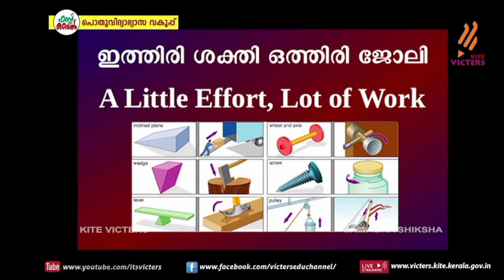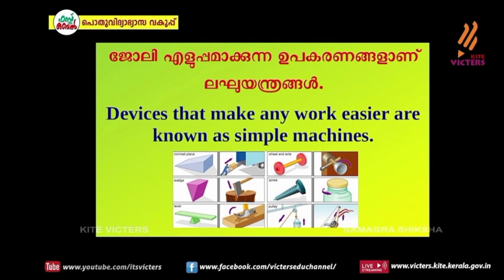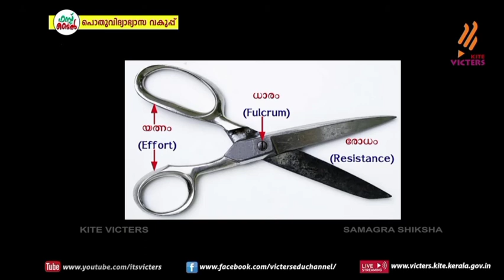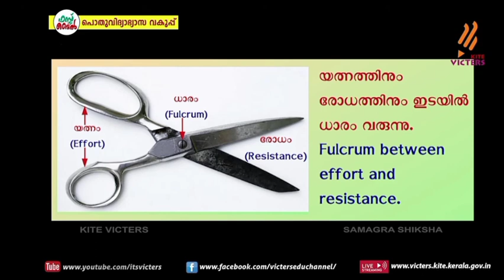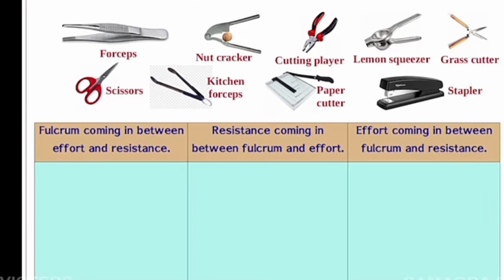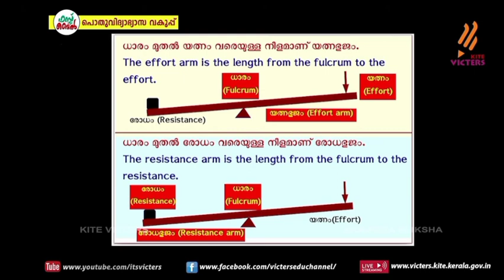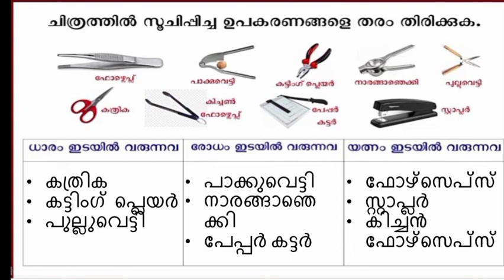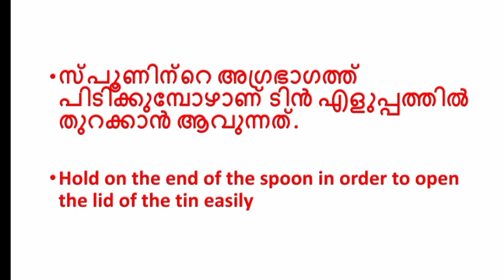Class 5 Victers Channel Basic Science Worksheet|class 5 victers today